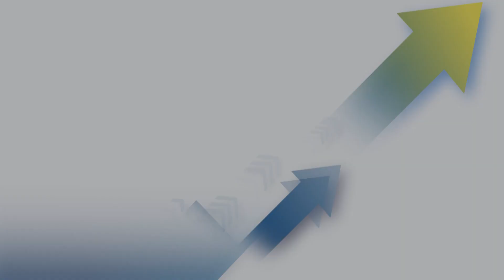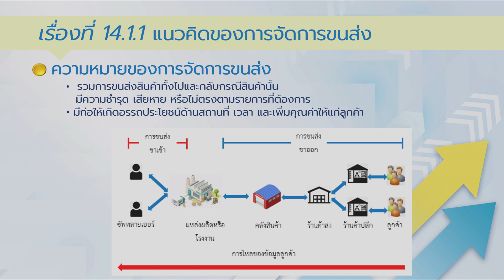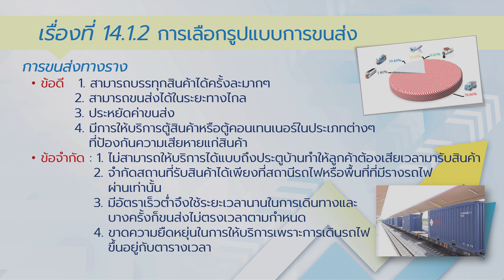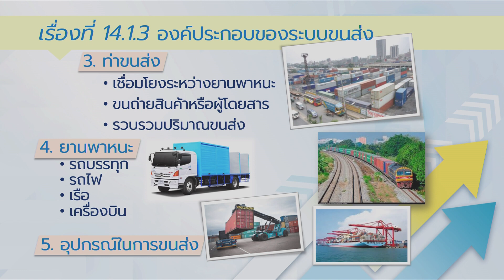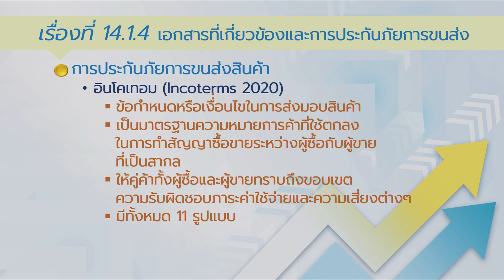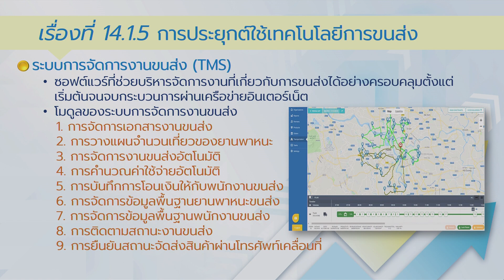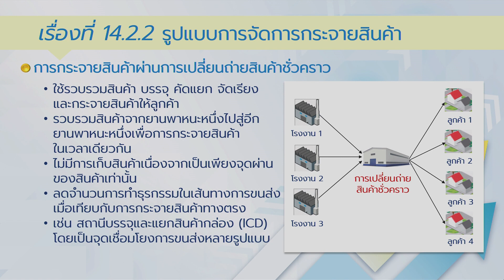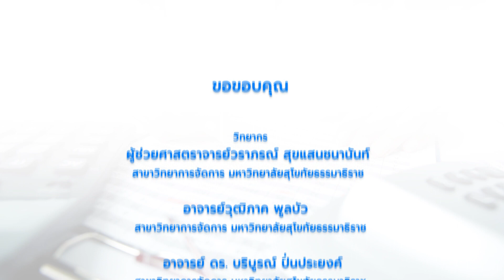◣มสธ.◢ 32343 ธุรกิจระหว่างประเทศและการจัดการห่วงโซ่อุปทาน ครั้งที่ 5 [2/4]